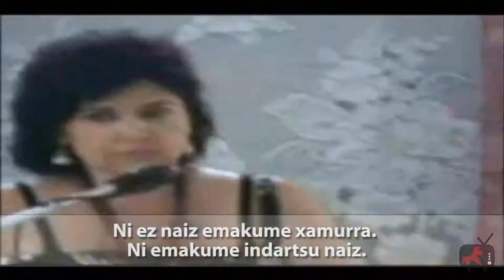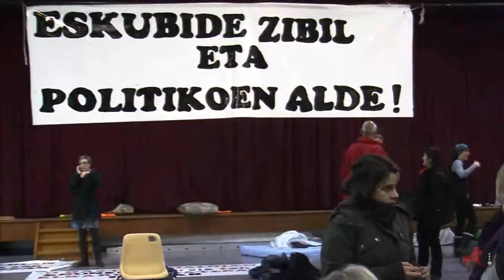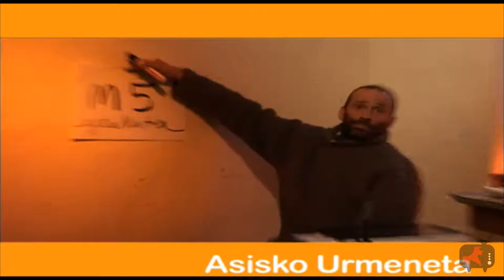Beranduegi (7. saioa)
Gorka Bereziartua aurkezle duen prentsa errepasoari segida emango diote ondorengo atal hauek:

Lehiaketa: Habemus irabazle eta lehiaketa berria! Ibarrangelura asteburu pasa zein joango den aditzera eman eta marrazki berri batekin lehiaketa berria abiarazi dugu.

Erreportajea: 4 hilabetez polizia espainoletik ihesean izan ostean, 8 gazte independentistak Izpuran itxialdia burutu dute azken egunotan. Bertan

izan gara eta beraien bizipenak eta iritziak jaso ditugu. Elkarrizketa guztiak biltzen dituen bideo luzeagoa ikusteko

Pertsonaia: Mikel Markez abeslariak bere etxean hartu gaitu.

Amaiera: Bizkaiko ikasle gazte batzuek konposta nola egiten duten erakutsiko digute. Bideoa osorik ikusteko